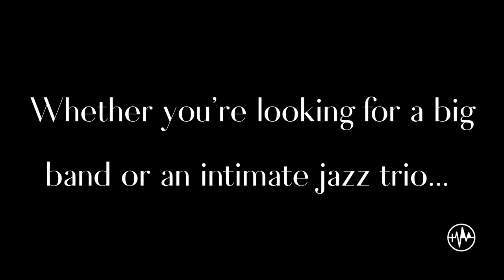EPK KATHRYN HOPKINS - JAZZ - BLUES - BOSSA - RNB - POP - KIWI IN LA - BAND FOR HIRE - LIVE MUSIC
Thanks for stopping by and supporting live music.

My band and I are available for events and private bookings. Whether you're looking for an intimate jazz duo or a big band, we've got you covered.
A mix of jazz, rnb, blues, bossa and pop.